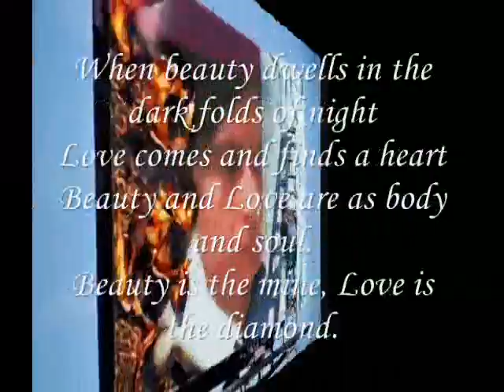You and Your Beauty is the mine,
do.
do so
Money is an excellent servant, but the host
very bad.